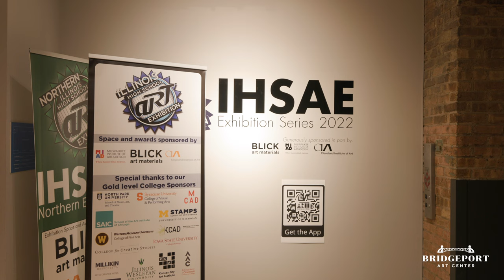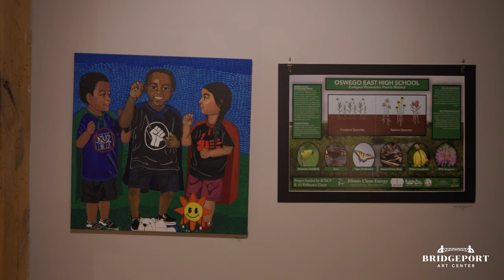IHSAE General Exhibition - 4th Floor Gallery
The best student artists from 100 Illinois high schools showcase their work at the 9th Annual Illinois High School Art Exhibition (IHSAE). The IHSAE’s Northern Regional Exhibition: a “Best of the Best'' show featuring over 800 works of art in 8 distinct categories from Illinois suburban, public and private high schools.